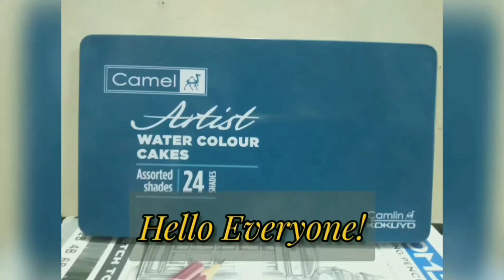Camel watercolor cakes review + time-lapse painting| Fruit salad bowl drawing| Art Club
Hello Artists,
today I bought Camel watercolor cakes and I thought to make a review video on it. These watercolors are amazing! They are a little bit more expensive than other watercolor cakes but they are worth buying. They have more pigment and better quality.

Also please let me know your opinion on this painting I made 😄!

I am a person who loves to draw and paint. I  can do watercolor painting, oil pastel drawing, sketch, portrait drawing, realistic drawing, mandala/zentangle art and will love to learn more mediums with you 💜💜!
I am drawing since past 3 years.

I am also a person who loves music especially K-pop!
I am a Army,blink,once,my and mitzy ( I know it's a little too much fandom😅)

Camel watercolor cakes 18 shades

Camel watercolor cakes 24 shades

Artist - BOL4

Artist - Alexandra Porat

bye and have a nice day ahead 😀💜